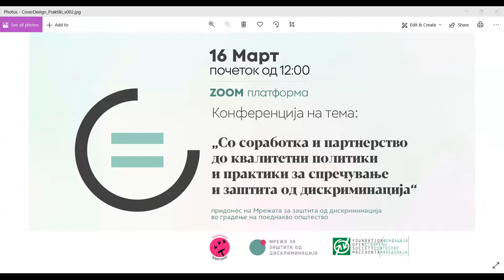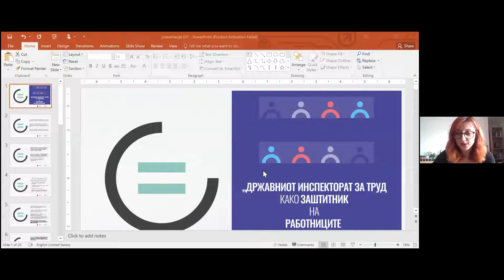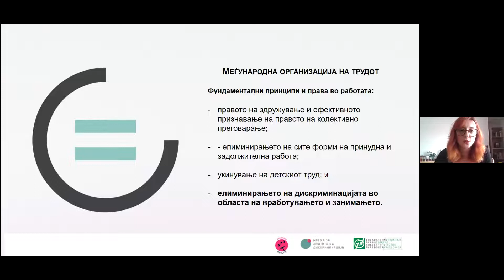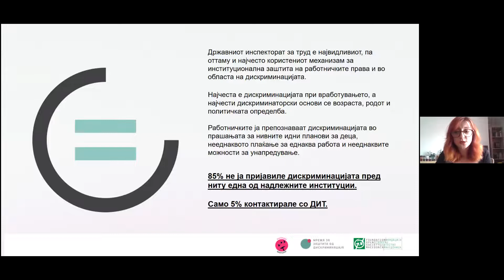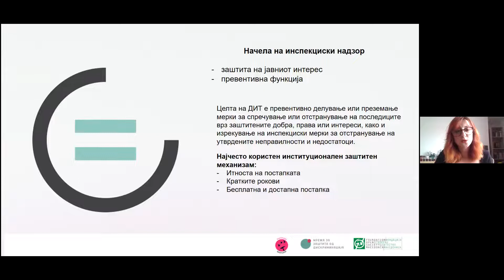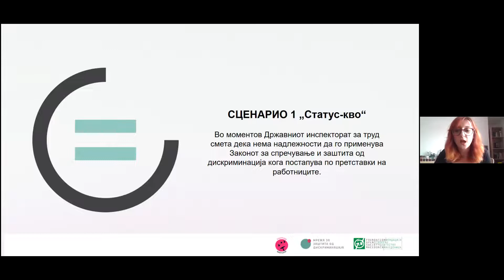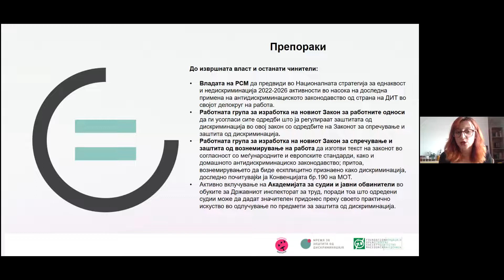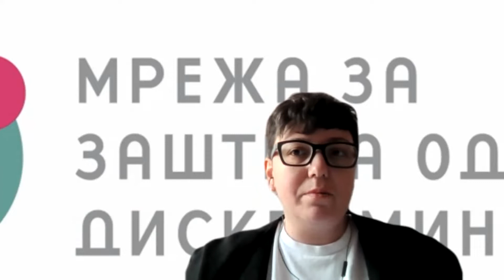Квалитетни политики и практики за спречување и заштита од дискриминација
На 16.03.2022 година, Мрежата за заштита од дискриминација организира конференција насловена: „Со соработка и партнерство до квалитетни политики и практики за спречување и заштита од дискриминација“. Целта на овој настан беше дасе промовира работата и улогата на Мрежата и да се најават новите активности за 2022 година, а кои се насочени кон унапредување на политиките и практиките за заштита од дискриминација и промоција на правото на еднаквост.

На настанот зедоа учество правни експерти како и претставници на различни институции кои работат на различни аспекти од областа на дискриминацијата. Мрежата посвети посебен панел за разговор со претставници на канцеларијата на Народниот правобранител и канцеларијата на Комисијата за заштита од дискриминација.

Мрежата ќе продолжи со обезбедување на бесплатна правна помош на маргинализирани граѓани, ќе обезбеди правна помош и советување на лица кои живеат со ХИВ, ќе застапува случаи на суд и ќе креира нови документи за јавни политики кои ќе бидат од корист на државните институции за справување со дискриминацијата. На настанот беше промовиран новиот документ за јавни политики: „Државниот инспекторат за труд како заштитник на работниците од дискриминација“, од авторката Наташа Петковска, правна советничка во Хелсиншкиот комитет за човекови права. Оваа година Мрежата ќе посвети посебно внимание на соработката и со Државниот инспеткорат за труд со цел подобрување на состојбата со дискриминацијата на работниците.

Мрежата за заштита од дискриминација ќе продолжи со застапување за решавање на системската дискриминација преку широка соработка со сите засегнати страни.